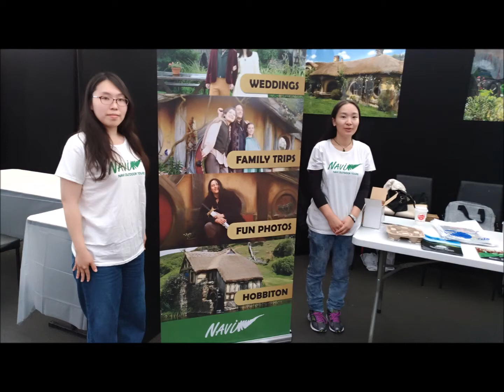Calligraphy @ Japan Day on 25 Feb 2018 Auckland NZ